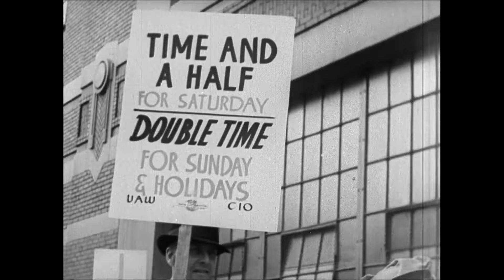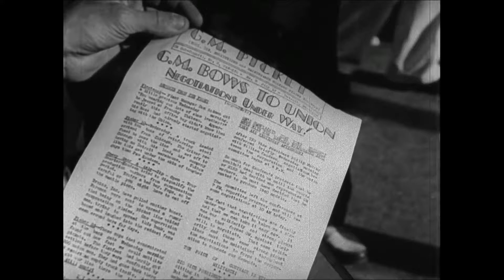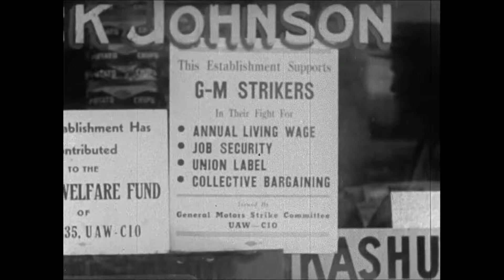Slash Fiction - Catastrophising (Official Music Video)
Taken from the full-length We'll Hold This Line Until Hell Freezes Over, out on May 31st.

Video by Jess O'Sullivan, footage courtesy of the Library of Congress.

Lyrics by Dan Stringer, music by Slash Fiction (Sean Collison, Jamie Drinkwater, Jess O'Sullivan, Dan Stringer, Niamh Webster)

Drums and vocals engineered by Owen Claxton at Top Floor Audio Works, Sheffield
Guitars, bass and keys engineered by Dan Stringer at The Ship and his house, Sheffield

Mixed & mastered by Owen Claxton at Top Floor Audio Works, Sheffield

Start a band. Join a union.